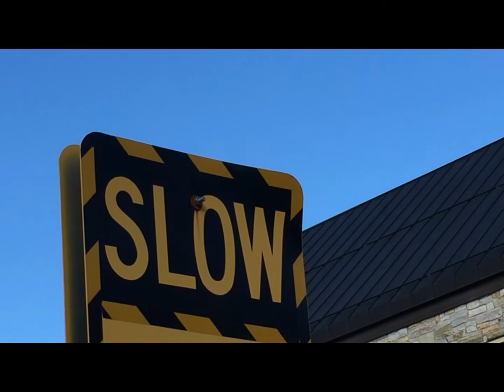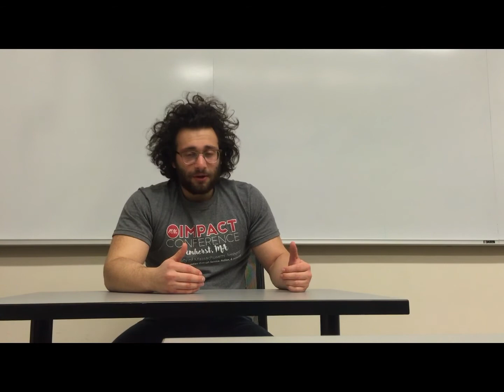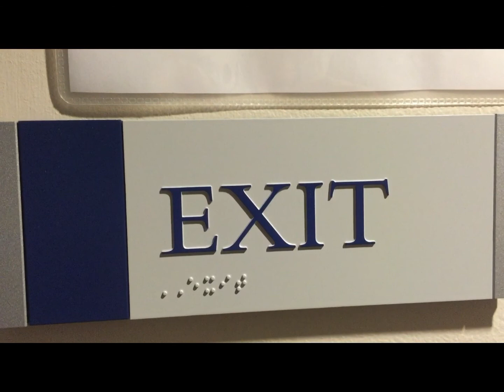Progress, How to Start Something | Episode 1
This is the first in a series of episodes from Jay in which he talks about his progress in switching from bodybuilding to powerlifting, and the process of bringing Strength Through Steel to his school.